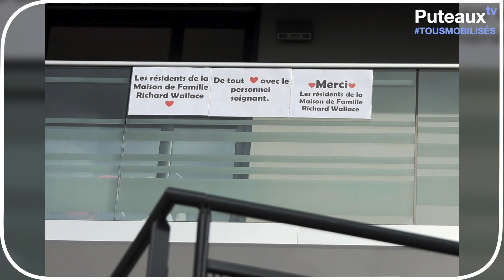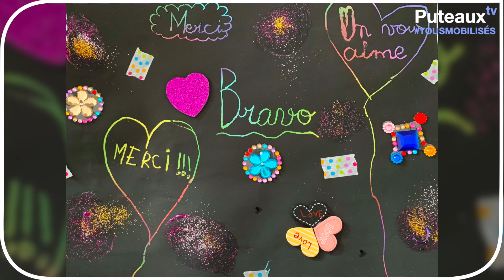Journée des infirmières et des infirmiers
Aujourd'hui c'est la journée internationale des infirmières et des infirmiers. Une journée pour leur dire merci, de leur mobilisation sans faille depuis le debut de l'épidémie.

Merci à elles et à eux.